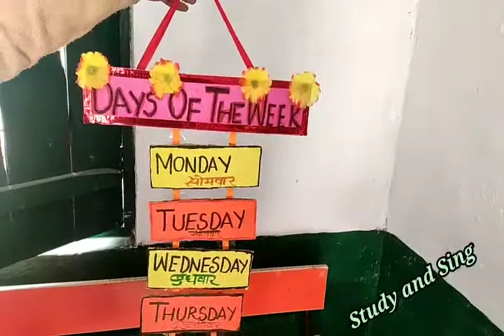TLM | TEACHING LEARNING MATERIAL | DAYS OF THE WEEK | English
TLM
English
And many more more teaching plans.
And many more.